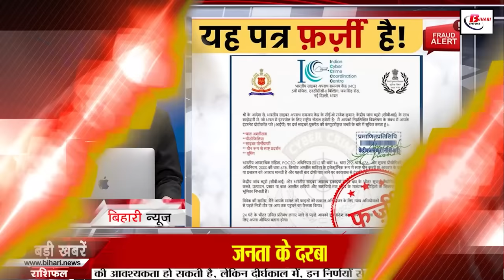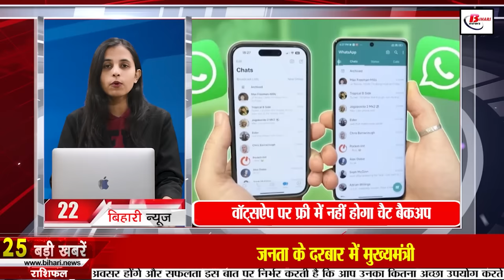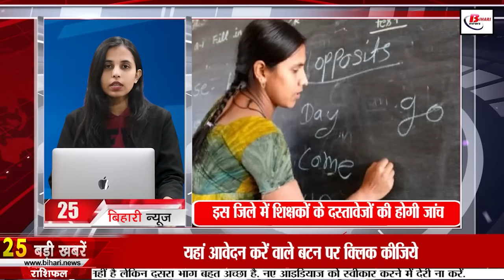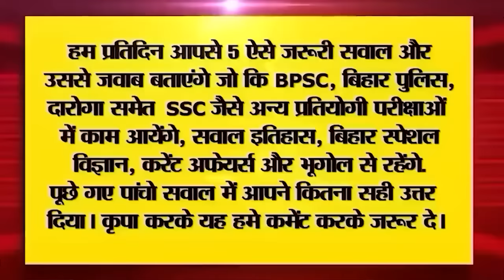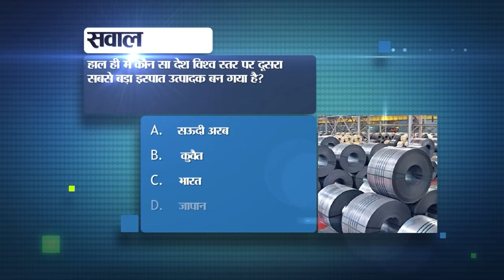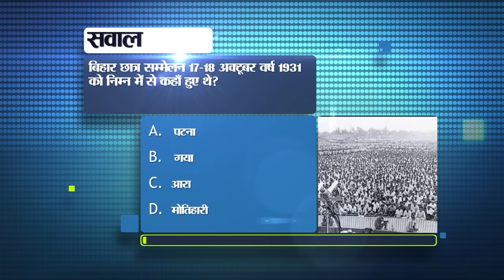Bihar Today News of 3rd January 2024.Nitish Government,Bihar Education,Yellow alert in Bihar,BPSC.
Get Aaj Ka Bihar News of 3rd January 2024.Nitish government,Bihar Education,Yellow alert in Bihar, Gobar Dhan Unit, BPSC teacher, electricity in Bihar

1. Uttar Pradesh Public Service Commission starts applications for PCS exam 2024
2. It is now mandatory to study for so many hours every day in primary and secondary schools
3. Today in Bihar Tourism we will talk about Trimohini Sangam.
4. Aadhaar verification of building construction workers started
5. Supreme Court's order to Bihar government on caste census issue
6. Teachers selected from BPSC will have to fill Google sheet for salary.
7. Nitish government bringing job policy for artists
8. Excessive use of electricity in Bihar will automatically increase the load.
9. Bihar Education Department took a big decision regarding examinations.
10. These benefits are being received from the establishment of Gobar Dhan Unit
11. Protest against Centre's new hit and run law is not stopping in Bihar
12. Excavation started in Bhadaria archaeological site of Banka
13. SI recruitment exam for Madhya Pradesh will be held on 28th January.
14. Yellowalertinbihar issued regarding fog in different parts of Bihar

15. NOU got C grade from NAAC

16. Important things to be noted by fishermen in the month of January

17. If you want to go to Ayodhya for darshan of Ramlala then follow this method

18. JDU's response to CM Nitish joining NDA and making him the convenor of India Alliance.
19. Luv Kush Rath Yatra leaves for Ayodhya, BJP state president said this

20. The second test match will be played today between India and South Africa.

21. Today's date is recorded in the history of India for many reasons.

22. Today in viral news we will talk about Indian Cyber Crime Coordination Centre.

23. Chat backup will not be free on WhatsApp

24. 4 year course will be implemented in professional courses in the new year

25. Manoj Jha told for how long will ED-CBI be misused